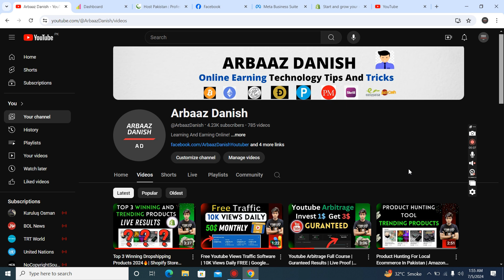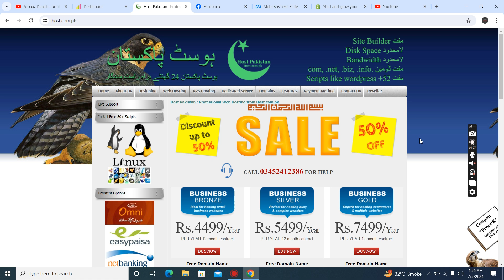Free .COM Domain | Best And Cheapest Hosting In Pakistan | Free Domain + Hosting 2024 🔥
Get Free .COM Domain | Best And Cheapest Hosting In Pakistan | Free Domain + Hosting 2024 🔥🔥

Topic's Covered In This Video :
godaddy
domain
buy domain
wordpress hosting
buy domain name
website hosting
domain purchase
cheap domain
email domain
best wordpress hosting
google website builder
gmail domain
hosting
free domain
domain
com
vps
domain name
buy domain
domain name search
wordpress hosting
buy domain name
web hosting
domain registration
cheap domain
free vps
custom email domain
email hosting
cheap domain names
web hosting services
cheap web hosting
dedicated server
buy email domain
windows vps
leandomainsearch
com domain
domain availability search
namecheap domain
Arbaaz Danish